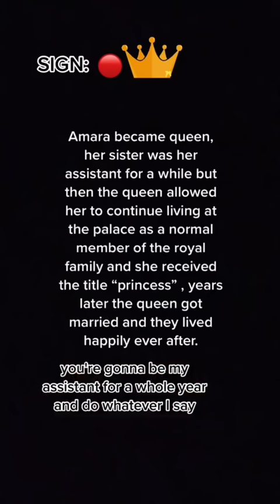EVERYONE GETS A DIFFERENT COLOURED MARK (FULL STORY)